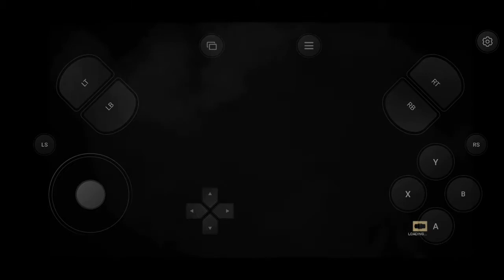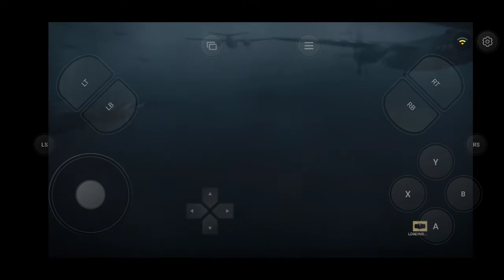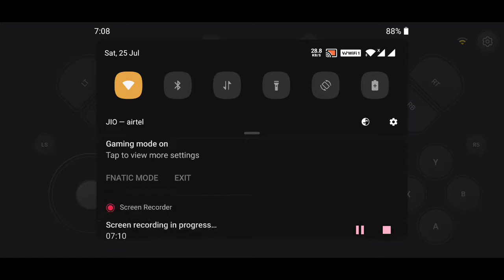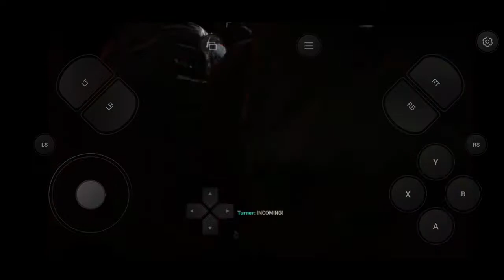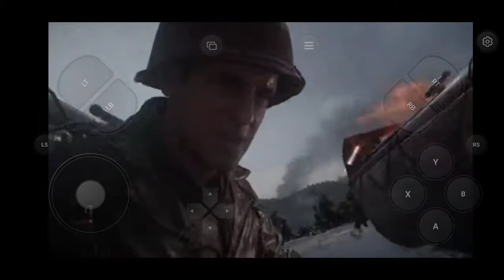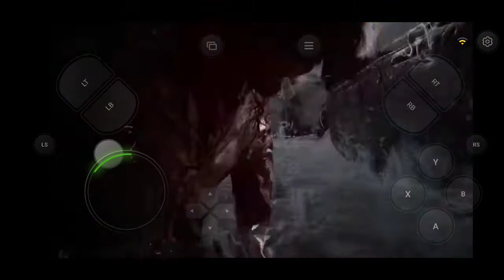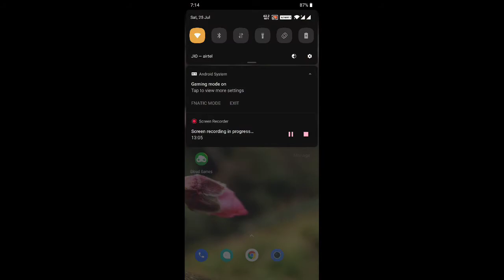Call Of Duty World War 2 Gameplay in Android